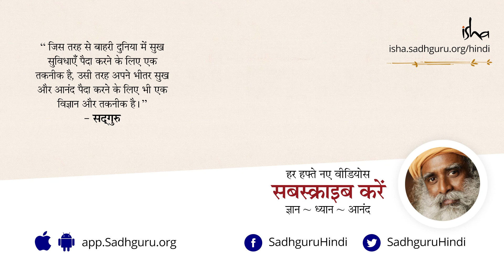कुछ बच्चे बीमारियों के साथ क्यों पैदा होते हैं? Why are some children born with illnesses? Hindi Dub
जाने माने Heart Surgeon डॉ. देवी प्रसाद शेट्टी ने सद्‌गुरु से पूछा की कई बच्चे बहुत बुरी बीमारियों के कारण पैदा होते हैं, जिसमे उस बच्चे की कोई गलती नहीं होती। तो आखिर ऐसा होता क्यों है?